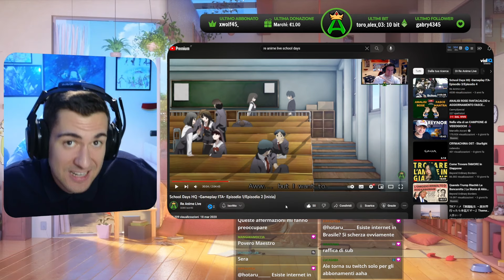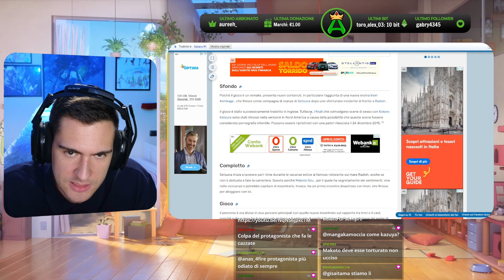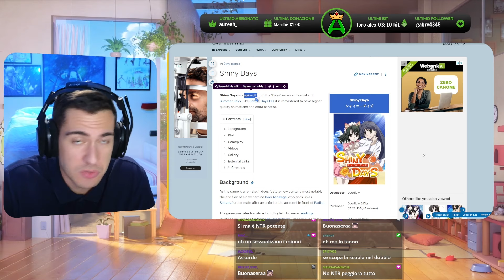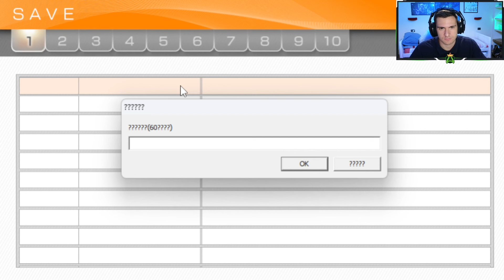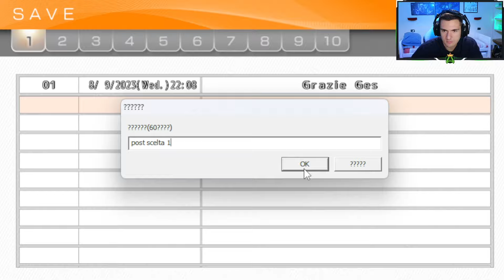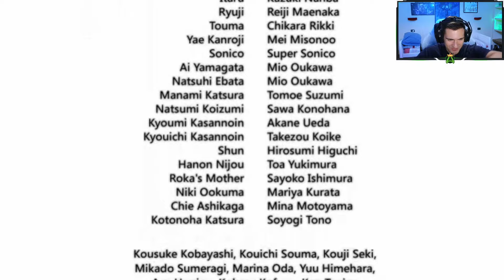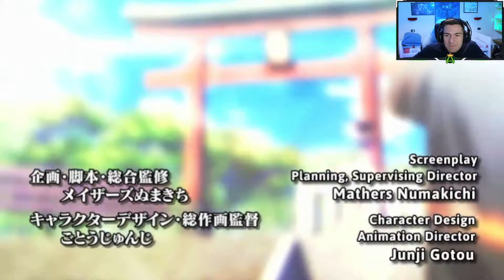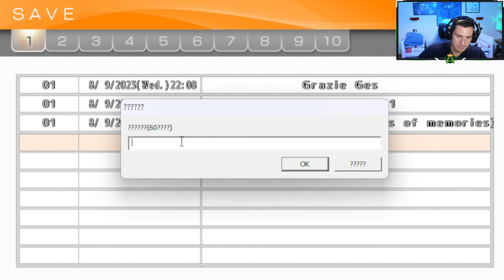DOPO 3 ANNI È TORNATO! "Shiny Days" -Gameplay ITA- (Episodio 1/Episodio 2) /INIZIO/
🕛TIMESTAMPS
00:00 Presentazione
06:18 Episodio 1
42:00 Inizio Episodio 2
1:44:07 Parere a caldo